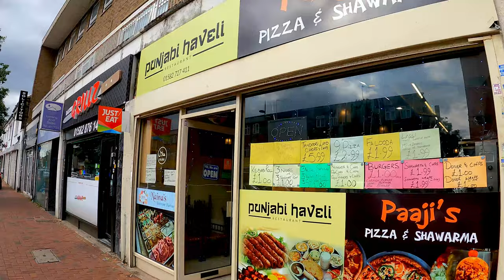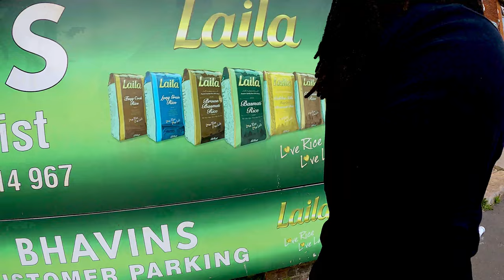Bury Park | Mini Pakistan in the UK | Luton | bedfordshire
A quick short walk-through video in Luton Bury Park.  If you're in Bury park you feel like you are in a Mini Pakistan and this is the hometown of the majority of Pakistan, Bangladesh, and Indian people
# Indian Grocery In Luton
# Pakistan Grocery in Luton
# Bangladesh Grocery in Luton
# Sanderson # Bhavins # Lahori # Aone Dosa # Desi Food restaurant # Indian Grocery in UK Pakistan Grocery in UK # Desi market in the UK